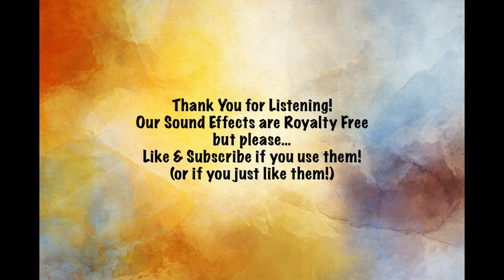4 "Surprised" Sound Effects (Royalty Free)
Here are 4 great "Surprised" Effects you can use to improve you Youtube videos.